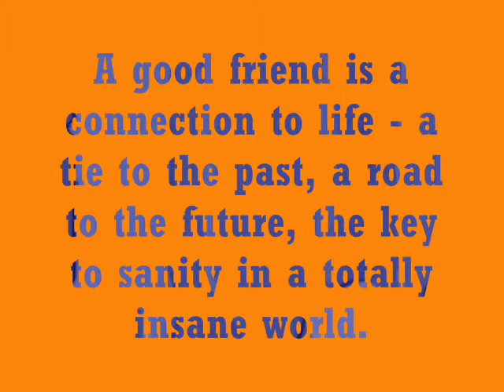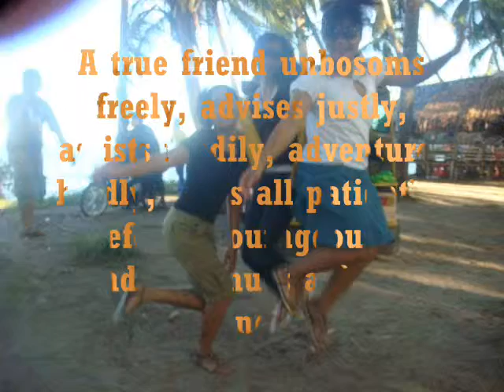laids birthday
FOR HER BIRTHDAY